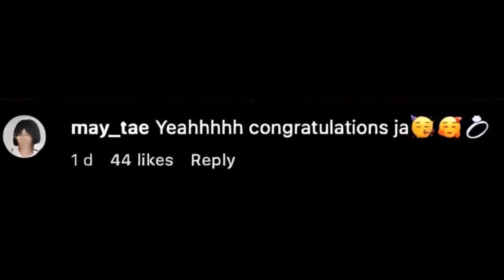เปิดคอมเมนต์ น้องสาวสงกรานต์ โผล่ไอจี เเมท หลังถูกขอเเต่งงาน